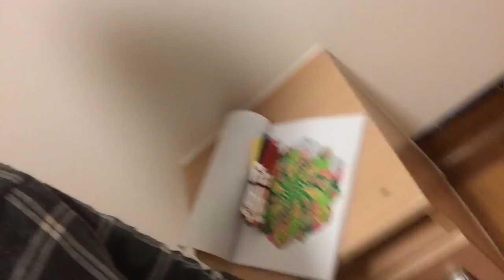admitted again... (hospital vlog 13) 🏥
This vlog is out of date, newer vlogs coming soon

My Equipment